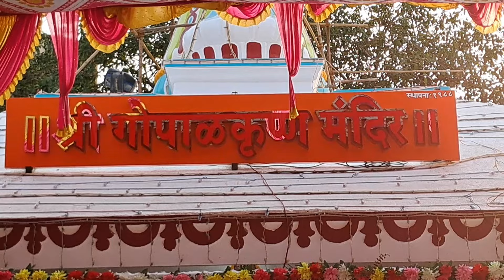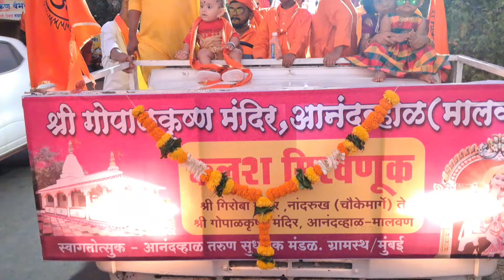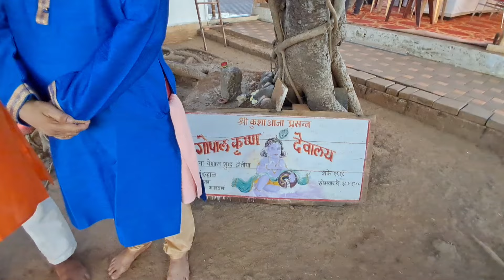कलशारोहण सोहळा 🙏श्री गोपाळकृष्ण मंदिर🙏 आनंदव्हाळ ता. मालवण | श्री गावडे काका महाराज यांची उपस्थिती.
कलशारोहण सोहळा श्री गोपाल कृष्ण मंदिर आनंदव्हाळ ता. मालवण. श्री गावडे काका महाराज माड्याची वाडी यांच्या उपस्थितीत मोठ्या भक्ती भावात आणि उत्साहात साजरा झाला. शिखर कलशाची भव्य शोभायात्रा, कलशारोहण सोहळा, महाप्रसाद, श्री सत्यनारायण महापूजा असा भरगच्च कार्यक्रमाचा पूर्ण व्हिडिओ आम्ही घेऊन आलो आहोत. व्हिडिओ आवडल्यास नक्की लाईक करा.. 🙏👍